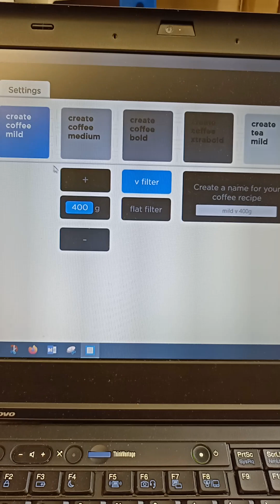TONE Touch 03: Kaffee brühen mit Hario V60 Filter